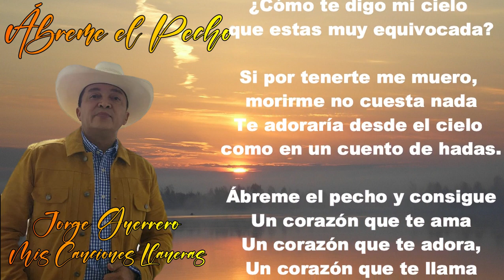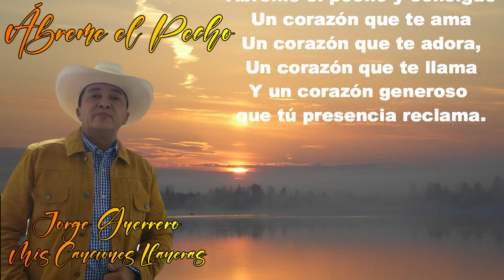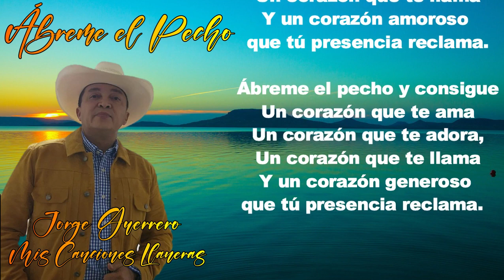Ábreme El Pecho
Del Álbum Nuevo Grito Gerrero, Autor y Compositor Jorge Guerrero ¨El Guerrero del Folklore¨